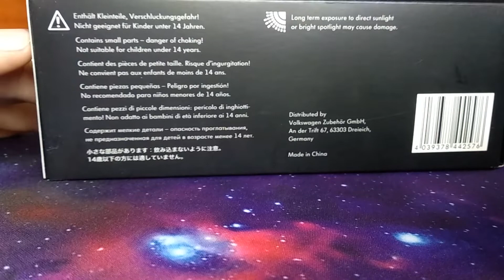Volkswagen Eos, Kyosho,1:43.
Огляд модельки Volkswagen Eos, Kyosho,1:43.